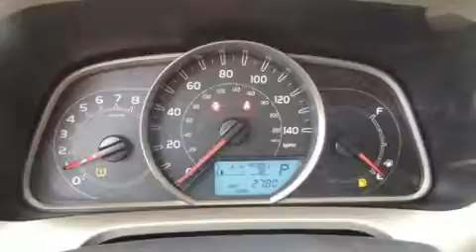2015 Toyota RAV4 LE in Hollywood, FL 33021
1841 North State Road 7

You can expect a lot from the 2015 Toyota RAV4. With fewer than 3,000 miles on the odometer, this 4 door sport utility vehicle prioritizes comfort, safety and convenience. Smooth gearshifts are achieved thanks to the efficient 4 cylinder engine, and for added security, dynamic Stability Control supplements the drivetrain. Top features include power windows, a rear window wiper, 1-touch window functionality, a tachometer, an outside temperature display, cruise control, an overhead console, and more. Passenger security is always assured thanks to various safety features, such as: dual front impact airbags with occupant sensing airbag, front SIDE impact airbags, traction control, ignition disabling, and 4 wheel disc brakes with ABS. Brake assist technology provides extra pressure when applying the brakes. This vehicle has achieved Certified Pre-Owned status, by passing Toyota's comprehensive certification process. Our knowledgeable sales staff is available to answer any questions that you might have. They'll work with you to find the right vehicle at a price you can afford. We are here to help you.